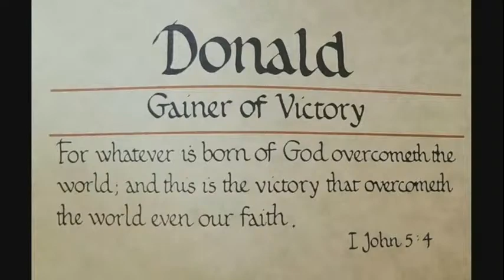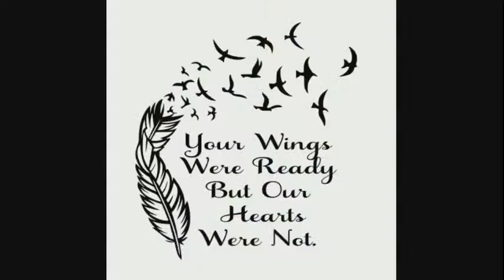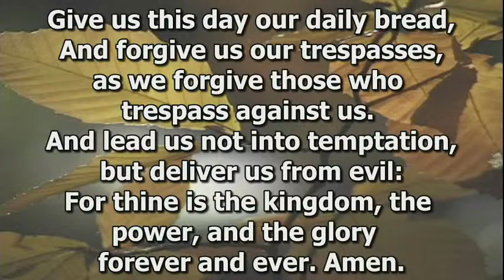Mortensen Service - March 18th 2021